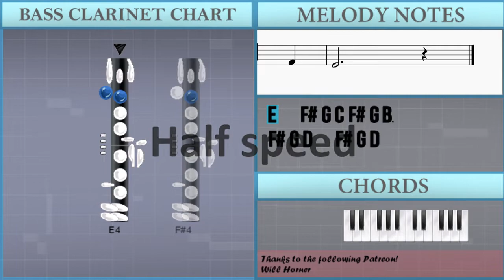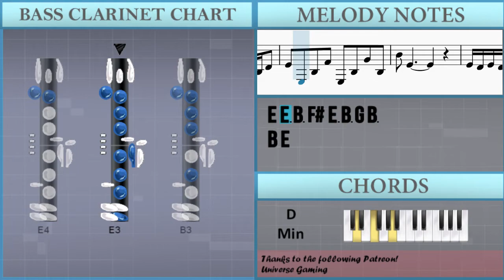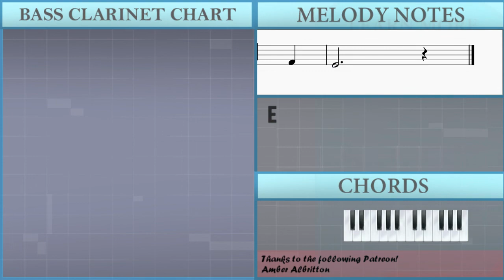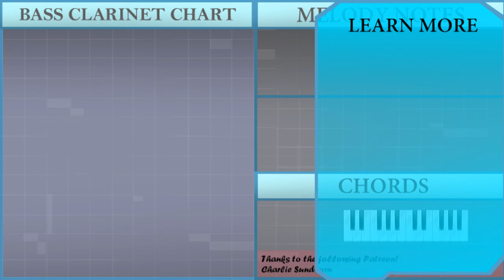How to play Square Hammer by Ghost on Bass Clarinet (Tutorial)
Comment and let us know how the videos have helped you. It keeps us going! :)The easiest way to learn how to play Square Hammer by Ghost on the bass clarinet. It's a bass clarinet tutorial for Square Hammer by Ghost.

EasyMusicLesson teaches you to play the your favorite instrument, through easy and simple animation so that you too can learn how to play Square Hammer by Ghost on the bass clarinet easily. A bass clarinet tutorial with visual animation graphic.

Chords of Bass Clarinet arrangement:
D Min   A# Maj   A Min   C Maj   D Min   A# Maj   A Min   C Maj
D Min   A# Maj   A Min   C Maj   D Min   A# Maj   F Maj   C Maj
D Min   A# Maj   F Maj   C Maj   G Min   G Min   A# Maj   C Maj
C Maj   D Min   A# Maj   A Min   C Maj   D Min   A# Maj   A Min
C Maj   D Min   A# Maj   A Min   C Maj   G Min   G Min   A# Maj
C Maj   C Maj   D Min   A# Maj   A Min   C Maj   D Min   A# Maj
F Maj   C Maj   D Min   A# Maj   F Maj   C Maj   D Min   A# Maj
F Maj   C Maj   D Min   A# Maj   F Maj   C Maj

Melody notes of Bass Clarinet:
E4   F#4 G4 C4 F#4 G4 B3
F#4 G4 D4   F#4 G4 D4
F#4 G4 D4 G4   F#4 D4
E4
E4 G4 G4 F#4 D4
E4   E4
E4
B4       A4     F#4
F#4 G4 D4 G4 G4 F#4 D4
E4
E4   E4
E4
B4       A4     F#4
E4 E4 E4 E4   G4
E4
G4 G4 G4 G4   A4
F#4
E4 E4 E4 E4 E4 G4
A4   G4   E4
D4   D4 B3 D4 D4 E4
D4     A3 B3 D4
E4
F#4
A4   G4   E4 D4
E4 D4
E4 D4 E4   E4 D4
E4
G4 G4 F#4 D4
E4   E4
E4   E4
B4       A4     F#4
E4
E4   E4
E4
B4       A4     F#4
E4
F#4
A4   G4   E4
E4
F#4
E4 D4
E4 A3   A3 B3 C4
F#4 G4 D4   A3 B3 D4
E4 E3 B3 F#4 E3 B3 G4 B3
B4 E4
E4 D4 E4 D4 B3 D4 E4   E4 D4 B3 D4
E4 D4 E4 D4 B3 D4 F#4   F#4 G4 F#4 E4
G4